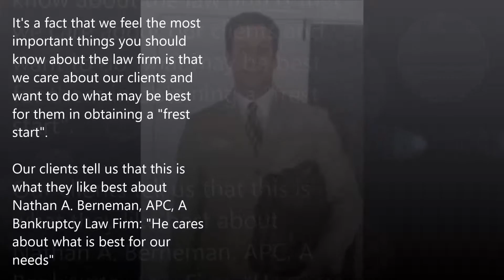Restructuring debt attorney in Newbury Park, CA - or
Services

We can help you file Chapter 7 and Chapter 13 bankruptcy.

By filing for Bankruptcy, we can stop creditors, harassments, lawsuits, foreclosures, high interest, wage garnishments, repossessions, tax problems, liens, medical bills, judgments and more.
Bankruptcy can save your home, car, money, property and give you PEACE OF MIND.